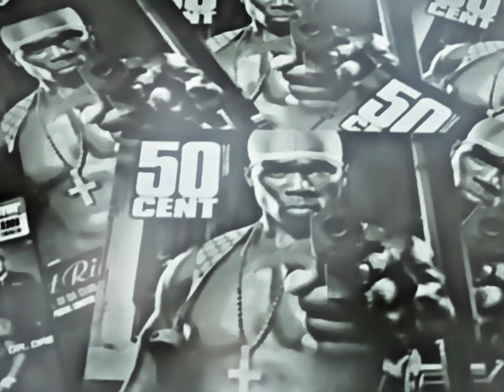D12, 50 Cent - Rap Game (Instrumental)[High Quality Revised] 4K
Featuring: 50 Cent
Produced By: dEnAun & Eminem
Written By: 50 Cent, Luis Resto, Swifty McVay, Kuniva, dEnAun, Proof, Eminem & Bizarre
Release Date: October 29, 2002
Publisher: 50 Cent Music Publishing, EMI April Music & Eight Mile Style
Performance Rights: BMI & ASCAP
Programmer: Luis Resto
Label: Shady Records & Interscope Records
Mixing Engineer: Eminem & Steve King
Recording Engineer: Mike Strange & Steve King
Mastering Engineer: Brian Gardner
Additional Vocals: 50 Cent
Mastered at: Bernie Grundman Mastering
Mixed At: 54 Sound, Detroit, MI
Drum Programming: Eminem
Keyboards: Luis Resto
Recorded At: 54 Sound Detroit